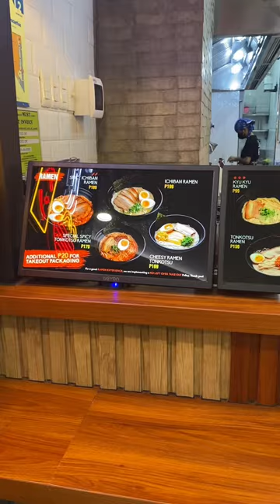GRABE PAG KATAPOS MANALASA NI BAGYONG CARINA | Jamhiñola